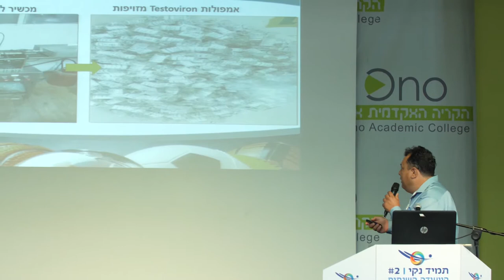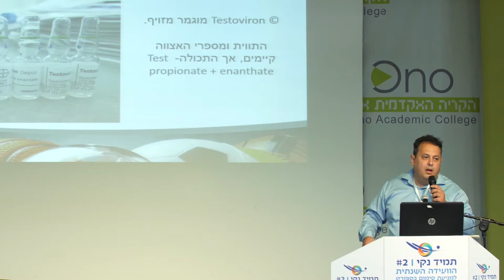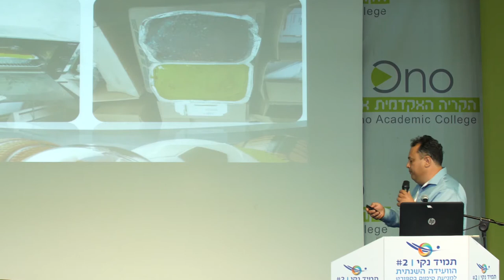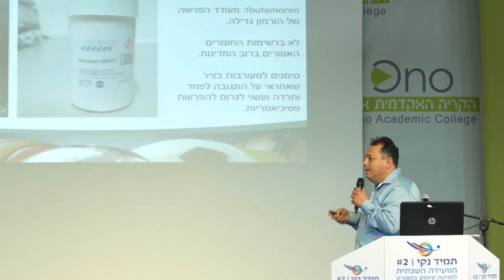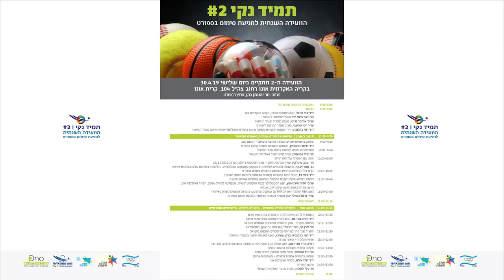המצוד כנגד סחר לא חוקי של חומרים מסוכנים בישראל | ד"ר רוני ברקוביץ, האגף לאכיפה ופיקוח במשרד הבריאות